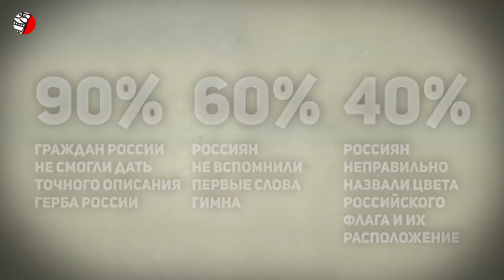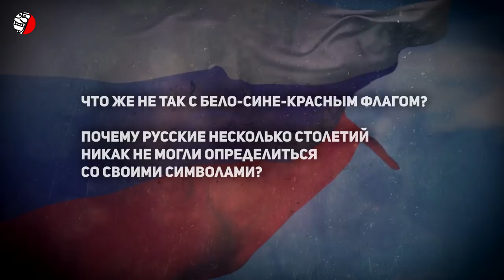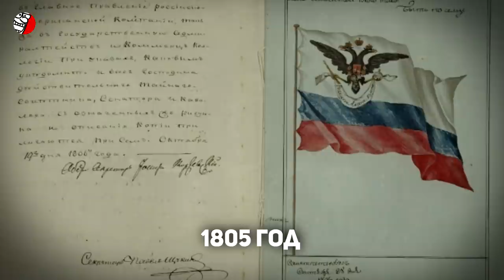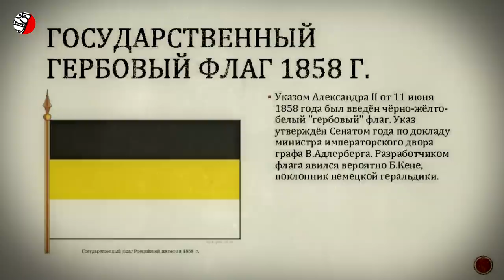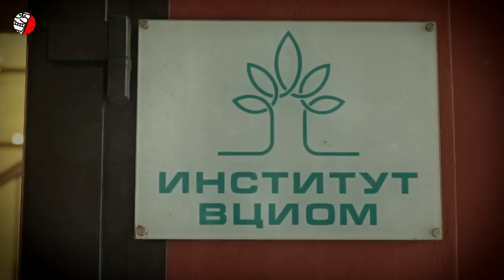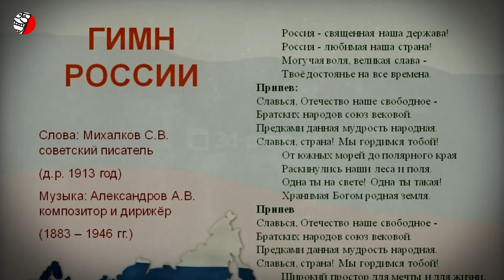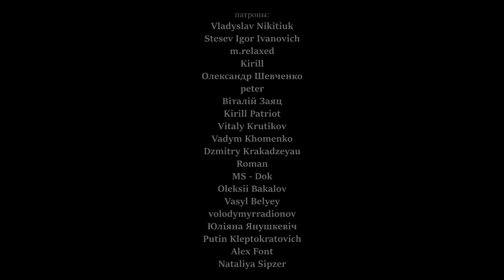БЕССЛАВНАЯ ИСТОРИЯ РОССИЙСКОГО ФЛАГА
Вы не поверите сколько лет бело-сине-красный стяг является официальным флагом России! В общей сложности… 50 лет. Арифметика проста: российский триколор использовался как единственный официальный флаг России уже на закате империи с 1896-го по 1917-й годы плюс используется в наше время с 1991-го и по сей день. В сумме - 50 лет, в то время как например красное знамя СССР без перерывов являлось символом государства 70 лет. Кстати до середины 19-го века, никакого официального флага - основного символа государства у Российской империи не было и в помине. А когда появился уже известный всем триколор - дела у России стали идти как-то не очень.

Что же не так с бело-сине-красным флагом и почему русские несколько столетий никак не могли определиться со своими символами? Давайте разберемся подробнее

Дополнительные ссылки.

P.S.: Видео будет интересно россиянам, особенно 22 августа, в День Государственного флага Российской Федерации.